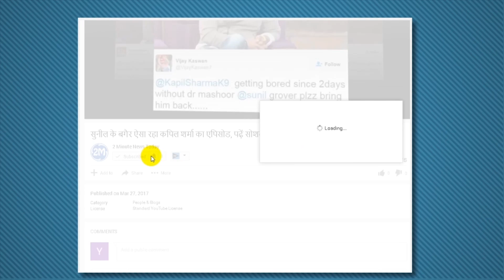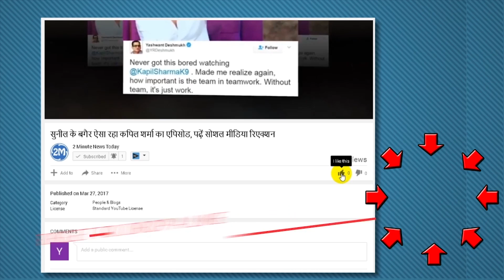धोनी ने किया कमाल तीन साल बाद फिर वैसे ही दिखाया अपने बल्ले का दम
Dhoni Hits Consecutive Two Half Centuries In Odi Cricket
India lost the match to only 11 runs in the fourth one-dayer against the West Indies. In this match, the world's strongest batsmen could not achieve the 190-run target and were all out on 178 runs.
Ajinkya Rahane was the top scorer for India with 60 and former captain Mahendra Singh Dhoni scored 54 runs. Dhoni has consistently scored his second half century in this series. Both of these batsmen could not reach India even before the victory, but Dhoni, the key batsman in the middle-order of Team India, got a special record.
Dhoni made two consecutive half-centuries in ODIs after three and a half years. Earlier, Dhoni also scored an unbeaten 78 in the third one-dayer. India won that match by 93 runs.
Last time Dhoni last made two half centuries in two ODIs in January 2014. Then Dhoni scored an unbeaten 50 in Auckland against New Zealand and 79 runs from Hamilton.
In the 53 ODIs played since then, Dhoni has scored 1497 runs at an average of 42.77 with the help of 1 century. During this time he has scored 11 half centuries. Let us tell you that for some time now, cricket critics have kept him on his mark regarding the form of Dhoni and Yuvraj. Dhoni is playing well in the last two matches. Dinesh Karthik was given the opportunity to replace Yuvraj in the fourth match.